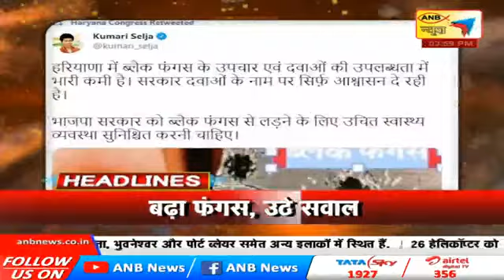ANB NEWS LIVE : हरियाणा चौपाल